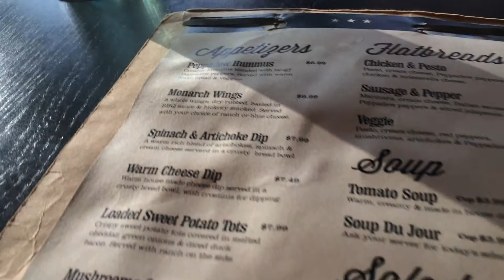VLOG: CREEPY GIRL IN WINDOW & PRE-STUDY RITUAL! | WK. 4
This week we were rudely interrupted by some creepy little girl who thought it'd be funny to scare us in the window...(it was) ((sorta)). Reed came and went. And Elizabeth and I did homework and studied. A lot. (We also drank a lot of coffee.) Enjoy!